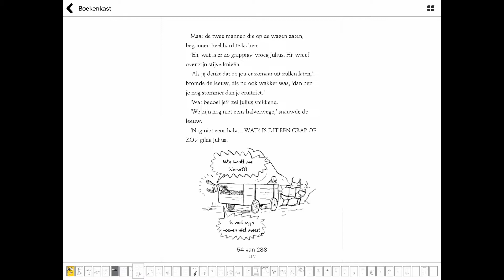Vakantiebieb filmpje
Bibliotheek aan den IJssel legt uit hoe je boeken kunt downloaden met de VakantieBieb app.